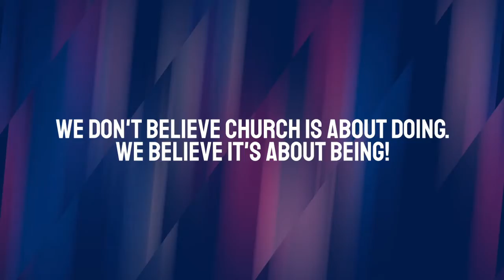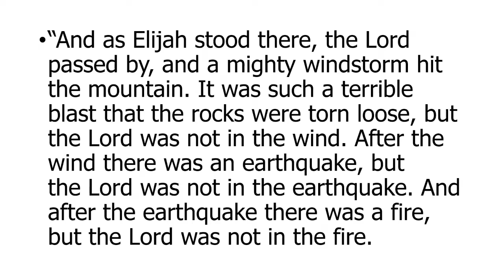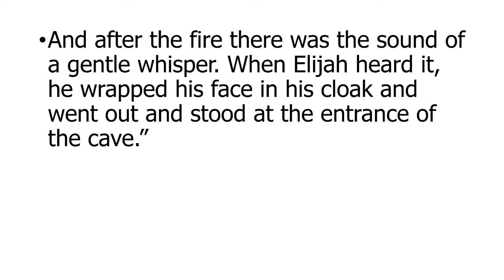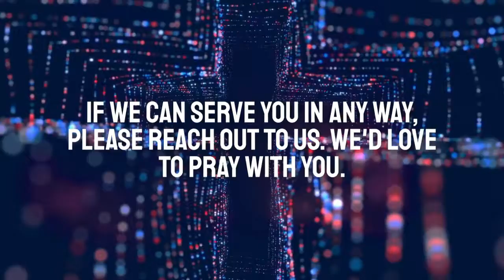Sunday Message - Fed By Ravens (Dr. Mike Moss)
Have you ever looked back and thought "wow, God provides in the strangest ways."?

In the future, we bet it will be interesting to look back at what we are experiencing today.

Join us for a Sunday message from Dr. Michael Moss about what God is doing for and could be saying to us NOW.